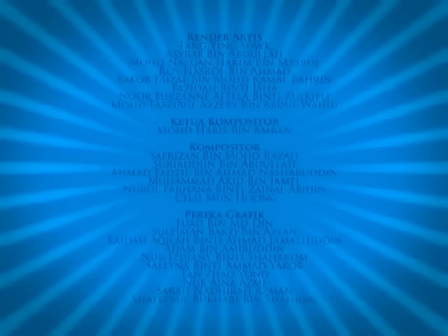Upin & Ipin Dan Kawan kawan 017 Kami 1 Malaysia Bahagian 1 [KHAiRUL iNFO]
- Kami 1 Malaysia 1 & 2

All other episodes like;
- Dua Malam Bhgn. 1
- Dua Malam Bhgn. 2
- Kembara ke Pulau
- Istimewa Hari Ibu

Mirror of video uploaded by upinipinlcp videos.
Please choose which load faster. : )